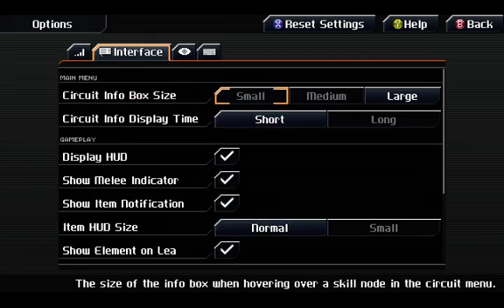[Mayana] Decouverte de Crosscode (FR)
Test et présentation de l'early acces de Cross code, un jeu qu'il est bien, mangez en -- Watch live